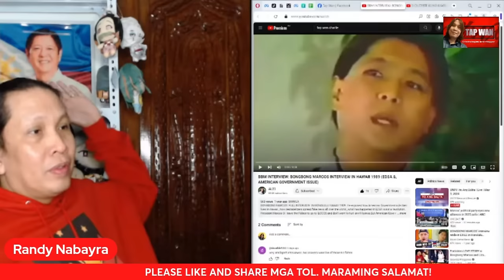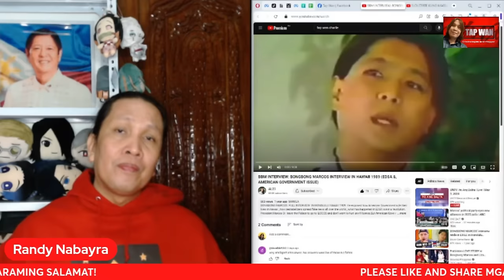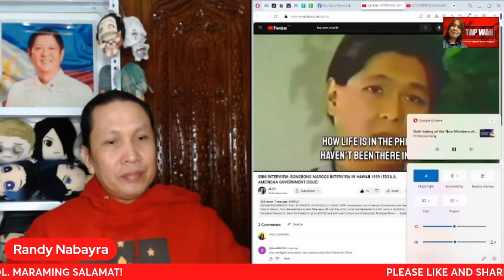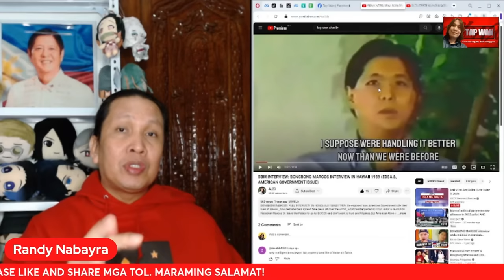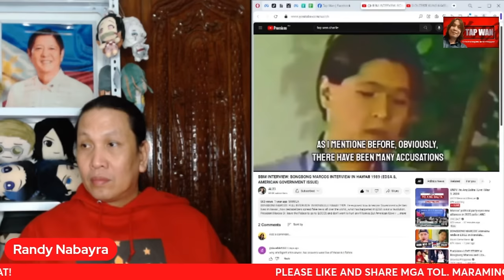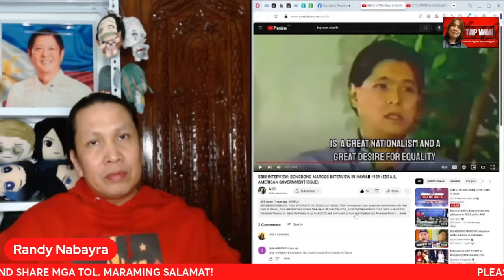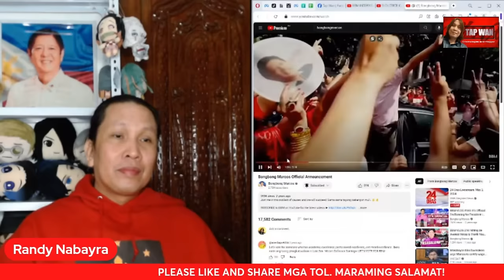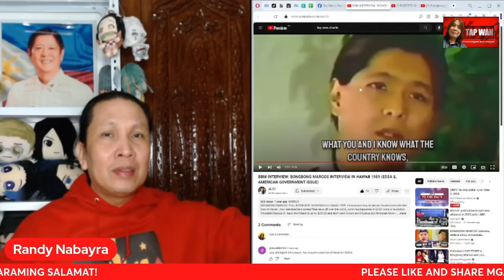MAKIKITA MO SA GALAW AT PANANALITA NI DUTERTE NA SIYA TALAGA ANG TUNAY NA NGAGBA